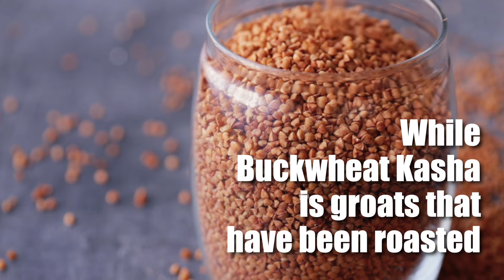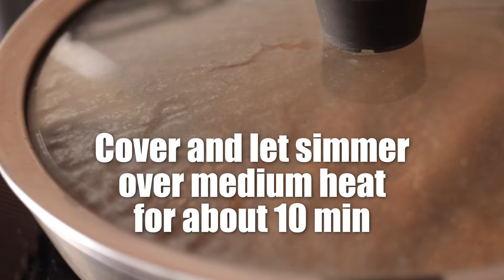Fluffy Buckwheat Every Time! | How To Cook Buckwheat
Welcome to our kitchen! Today, we're excited to share a game-changing cooking method for buckwheat that will take your culinary skills to a whole new level. Join us as we explore the secrets to perfect fluffy buckwheat every time!

About Food To Live:
Three generations of our family are working together to bring you top-quality foods from different corners of the world. At Food to Live, we believe that food is more than a source of nutrition: it’s the key to your health.